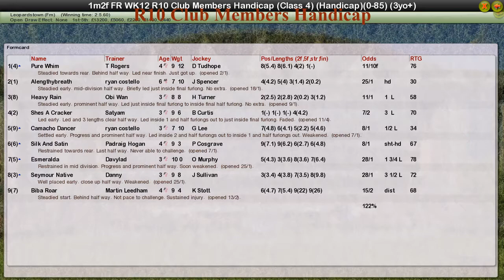FR WK12 R10 Club Members Handicap